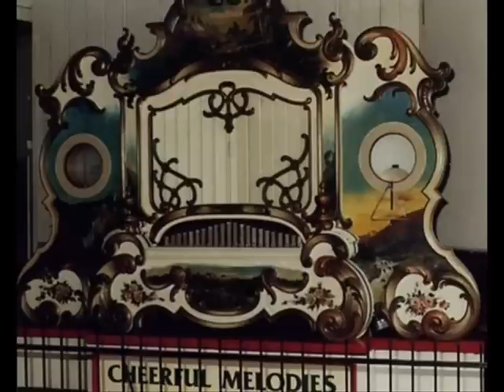Seabreeze Wurlitzer 165 Band Organ (1)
"A Perfect Day" (Carrie Jacobs-Bond, 1910, from roll 6507) played by the Wurlitzer 165 band organ that was at Seabreeze Amusement Park, Rochester, New York. The organ was lost in the 1994 fire along with the Philadelphia Toboggan Co. carousel #36.

This tune is from a cassette of the organ, part of a series made before the well-known recordings "Carousel Breezes" Vol. 1 & 2 and "Carousel Christmas."